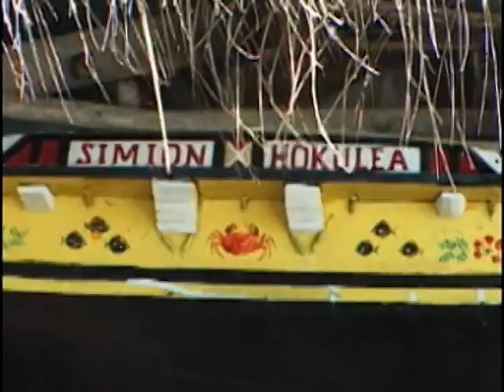Satawal Canoe Building